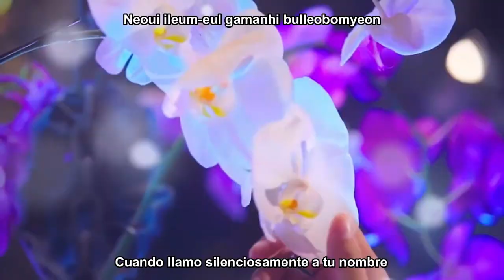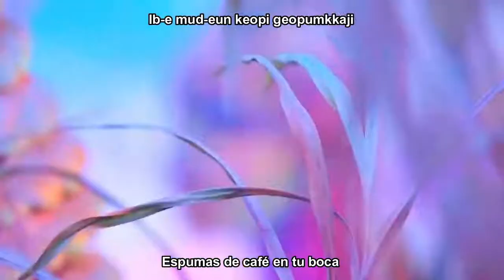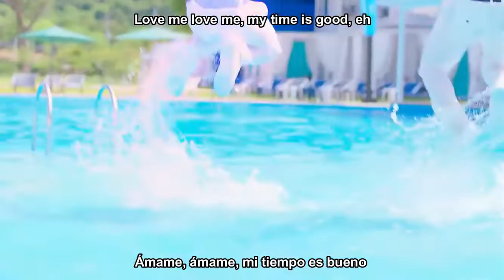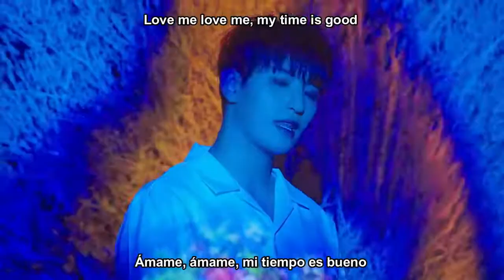100% Heart Sub Español Rom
Video Official